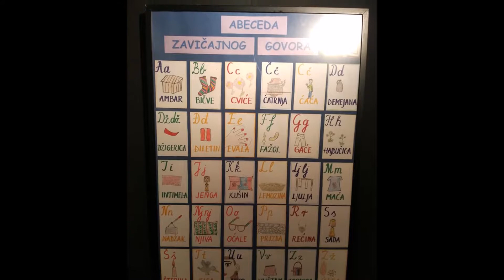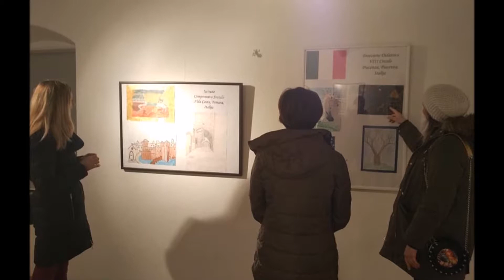Museum Night Kastela